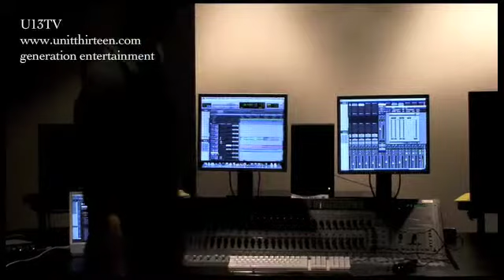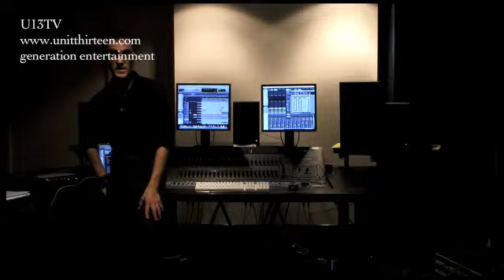Rob on Unit 13's 'Keep Running'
Rob speaking about Unit 13's track Keep Running, from the debut album thesexthedeaththedisco